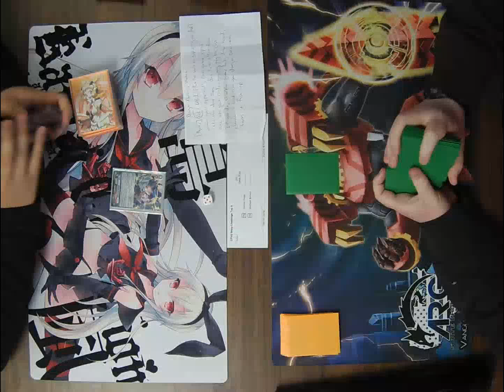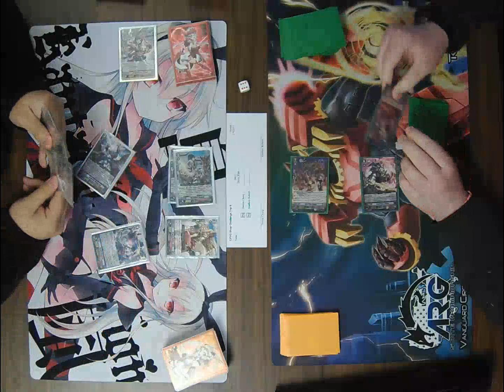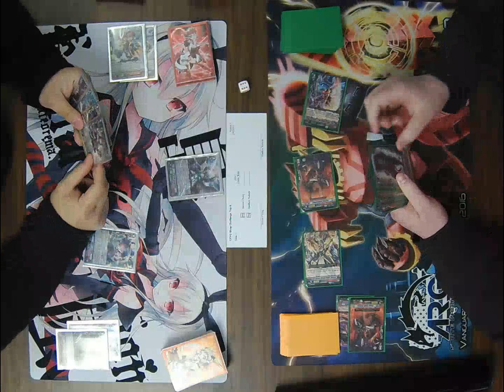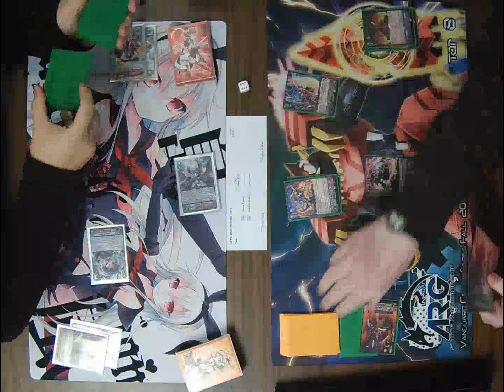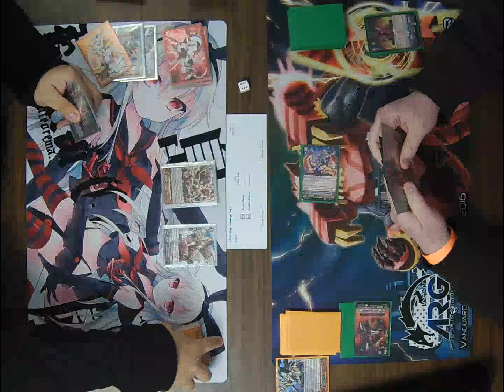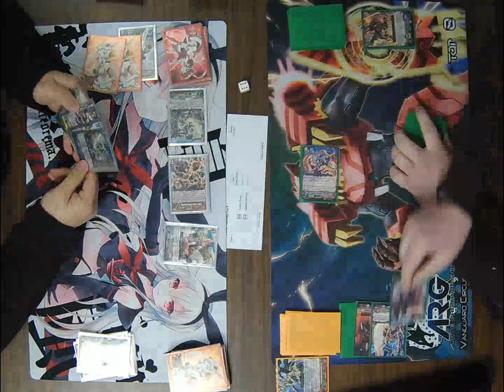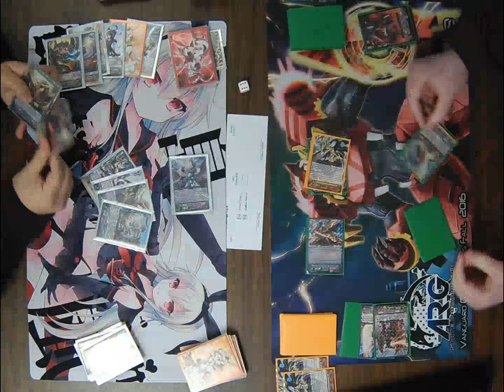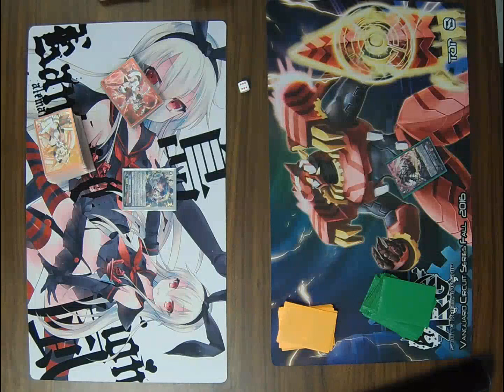Cardfight Vanguard Shop Challenge 02/04/17 Table 1 Top Cut Round 1 Steven Chung vs Matthew Roberts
Cardfight Vanguard Shop Challenge 02/04/17 Table 1 Top Cut Round 1